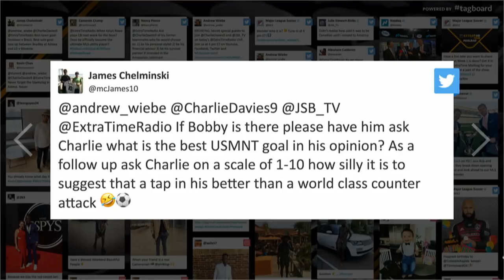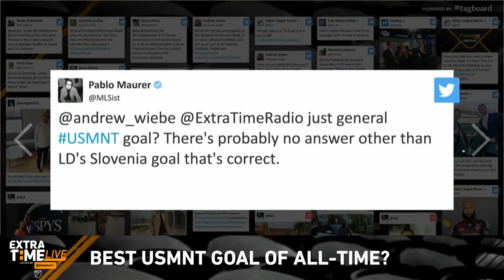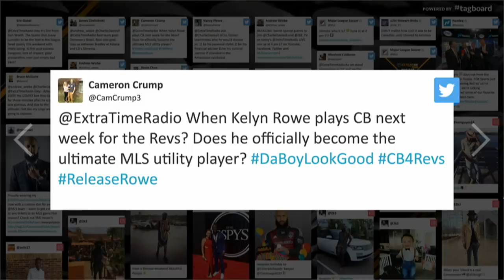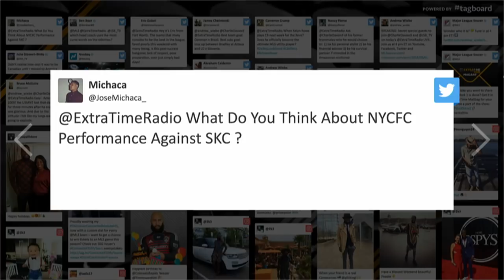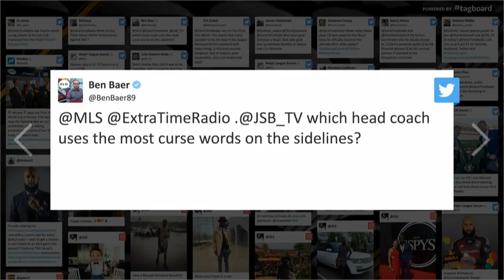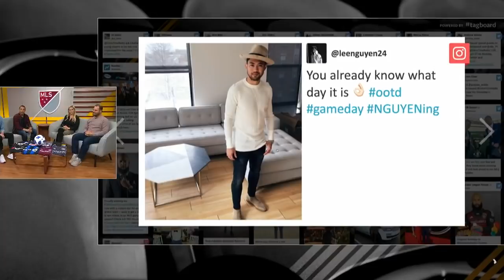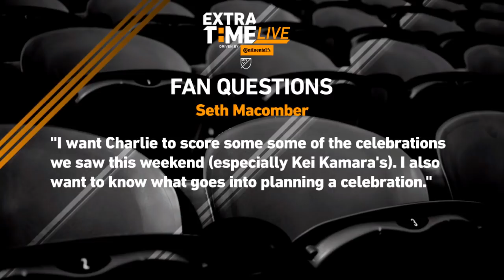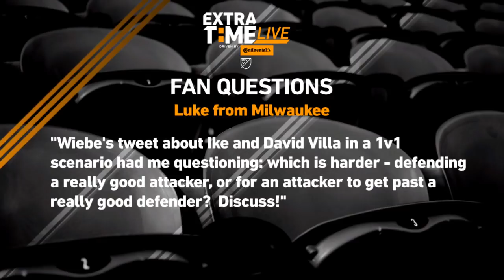ExtraTime Live - MLS is Back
Talkin' USMNT goals, MLS is back, and so much more.

Join Andrew Wiebe and David Gass for the first ExtraTime Live of the season with special guests Charlie Davies and Julie Stewart-Binks.